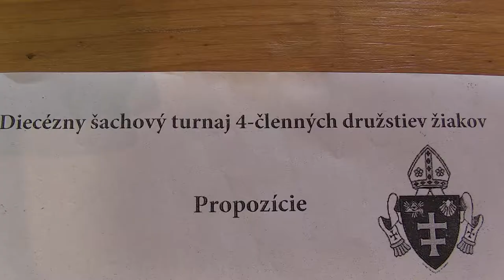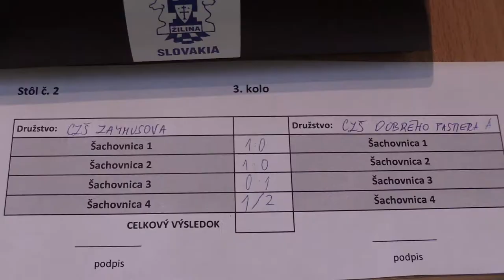3.2.1. Viktor Zbin - Matej Lukáčik 1:0